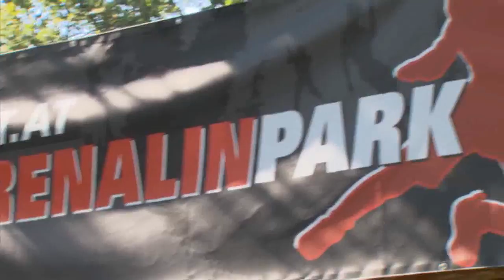SFZ - Schwarzl See Trailer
...kurzer Überblick vom Schwarzl Freizeit Zentrum...